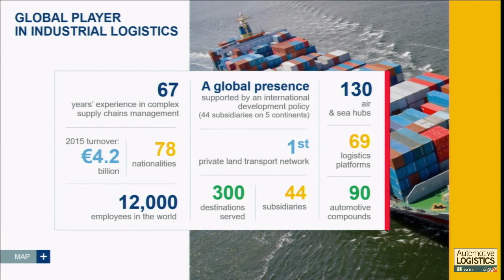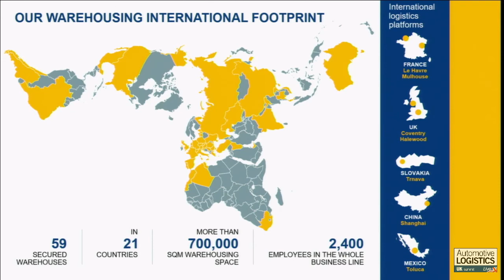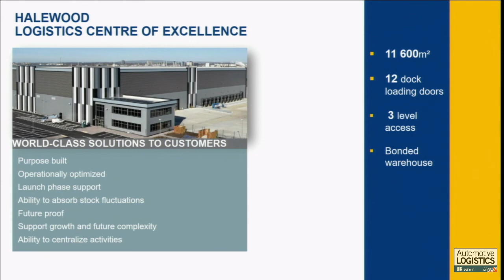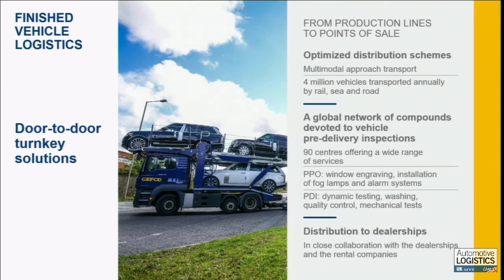Automotive Logistics UK 2016: Question time - Exploring the potential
A high-level panel discusses the major themes of the conference and aims to identify the actions that must be taken to ensure a stronger British automotive supply chain.

Moderators:
Louis Yiakoumi Publisher Automotive Logistics Group
Christopher Ludwig Editor Automotive Logistics Group

Luc Nadal CEO GEFCO
Levent Yuksel Plant Group Manager, Global Material Planning & Logistics Jaguar Land Rover
Alan Draper Director - Purchasing Europe and Global Team Value Management Ford